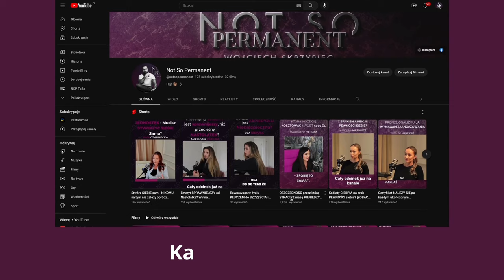Jak wygląda zabieg laserowego usuwania makijażu permanentnego lub tatuażu? - NSP Wyjaśnia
Czy zabieg laserowego usuwania tatuażu zajmuje dużo czasu?
Czy jest skomplikowany?
Jest się czego bać?
Na te pytania znajdziecie odpowiedź w tym filmie :)

Jeśli wolisz jednak poczytać o zagadnieniach związanych z laserowym usuwaniem makijażu permanentnego i tatuażu - zapraszam Cię na stronę - znajdziesz tam opis moich urządzeń jak i bloga

Jeśli chcesz porozmawiać o tym, jak lasery NSP pomogą Ci:
- zarabiać więcej
- wyróżnić salon piękności
- zwiększyć dochody w studiu statuażu
- poszerzyć wiedzę w makijażu permanentnym
Napisz do mnie na dowolnym Social media lub poprzez formularz kontaktowy na stronie :)